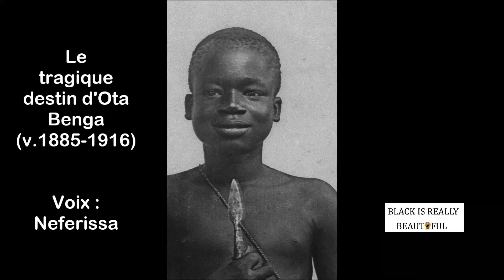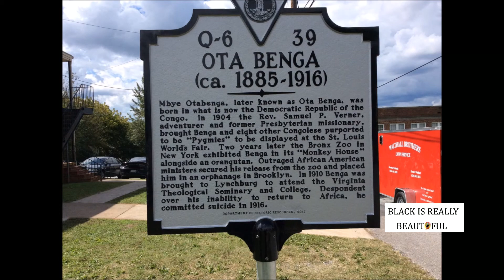Le destin tragique du Congolais Ota Benga....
Texte et voix : Neferissa